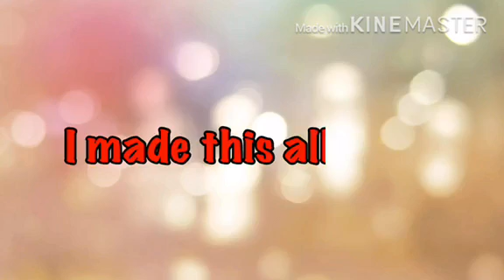JOIN BUTTON|Membership|Your Perks| EP FAMZ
Hi Famz